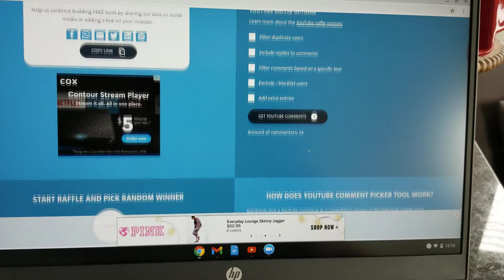Rae Dunn Mug Giveaway Winner